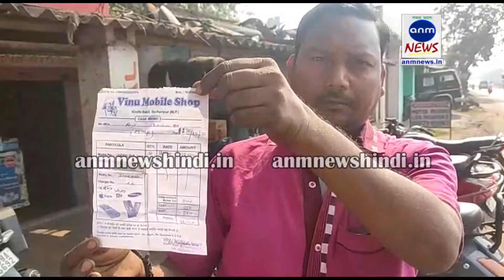MOBILE FRAUD : स्थानीय लोगों ने मोबाइल ठग को किया पुलिस के हवाले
टोनी आलम, एएनएम न्यूज़: जामुड़िया के कुनूस्टोरिया इलाके में मोबाइल ठगी करने के आरोप में स्थानीय लोगों ने एक महिला और एक पुरुष को पुलिस के सुपुर्द कर दिया। प्राप्त जानकारी के अनुसार एक पुरुष और एक महिला का एक गिरोह पिछले कुछ दिनों से जामुड़िया के कुनूस्टोरिया इलाके में काफी सक्रिय है। बताया जा रहा है कि हाल ही में इस गिरोह ने खोकन घोष और नौशाद अंसारी नामक दो लोगों को ब्रांडेड मोबाइल बेचने के नाम पर चुना लगाया है। ठगी करने वाले व्यक्ति का नाम है जीतू हलदर बताया जा रहा है। वह महाराष्ट्र का रहने वाला है। इस बारे में जब हमने नौशाद अंसारी से बात की तो उन्होंने बताया कि हाल ही में एक महिला एक बच्चे को गोद में लेकर उनके पास आए और कहा कि वह महाराष्ट्र की रहने वाली है किसी काम से वह बंगाल आई थी। लेकिन उनका काम पूरा नहीं हुआ अब उनके पास घर लौटने के पैसे नहीं है। इस वजह से उनको ओप्पो का यह मोबाइल बेचना पड़ रहा है। जब नौशाद अंसारी ने उनसे मोबाइल की कीमत पूछी तो उन्होंने कहा यह तो 18000 का मोबाइल, लेकिन वह 10000 में बेच देंगे क्योंकि उनको पैसे की काफी सख्त जरूरत है। आखिरकार ₹6000 में डिल हो गया। ऐसा ही कुछ कोरिया के एक और निवासी खोकन घोष के साथ भी हुआ उनको भी इसी गिरोह ने ब्रांडेड मोबाइल बताकर चाइना सेट बेच दिया, जब उन्होंने अपने मोबाइल सर्विस सेंटर में दिखाया तब उनको पता चला यह ब्रांडेड नहीं नकली मोबाइल है। आज फिर से वही गिरोह कुनस्तरिया इलाके में अपने अगले शिकार की तलाश में आया था। जब लोगों को पता चला तो उन्होंने फौरन इन को पकड़कर पुलिस के हवाले कर दिया। स्थानीय लोगों ने जीतू हालदार और उनकी महिला साथी को केंदा फांड़ी के हवाले कर दिया। नौशाद अंसारी का कहना है कि जिस तरह से इस गिरोह ने इलाके के कई लोगों को चूना लगाया है, वह चाहते हैं कि इनको इनके पैसे वापस मिल जाए।